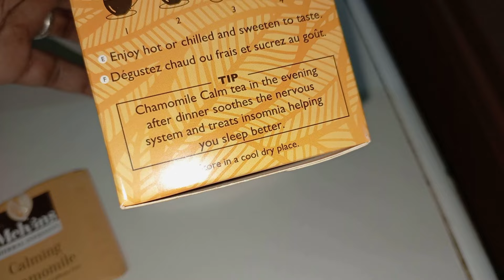Complete Disaster clean with me // speed cleaning motivation \\ cook with me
Hey, guys welcome to today's video. complete Disaster clean with me // speed cleaning motivation \\ cook with me

ABOUT ME
am a  mom of two beautiful daughters, am married.
Mpesa